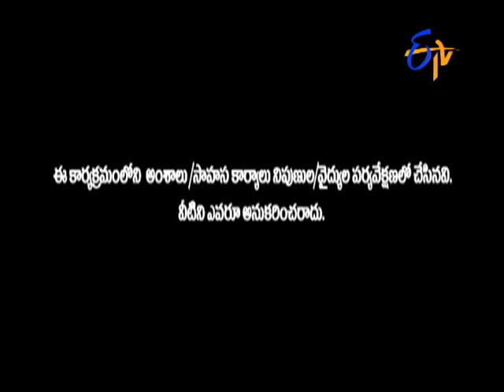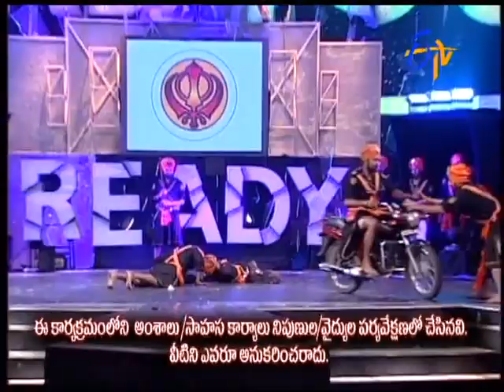Adire Adhurs - అదిరే అదుర్స్ - 23rd May 2015